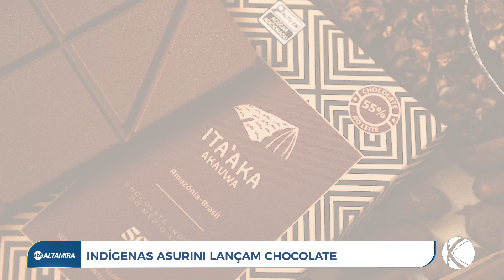Indígenas Asurini transformam cacau em chocolate no sudoeste do Pará | SBT Altamira